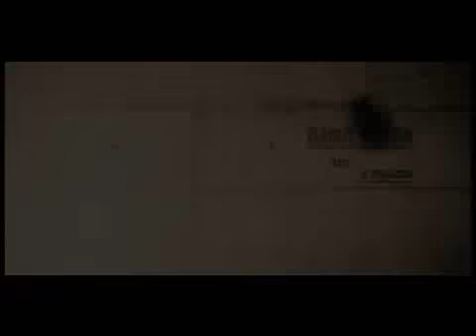week 12 Haifa - Bnei Sachin